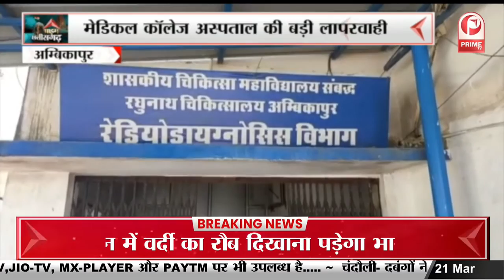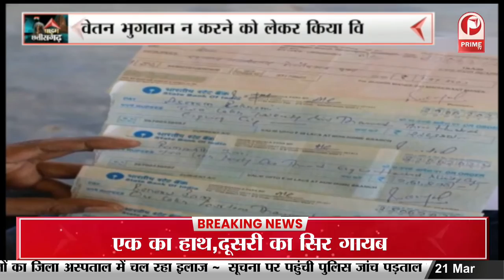Chhattisgarh : Medical Negligence - 24 घंटे से बंद पड़ी सीटी स्कैन मशीन || Prime Tv